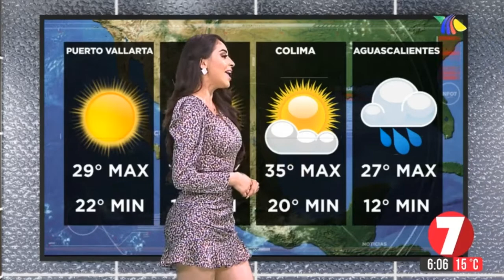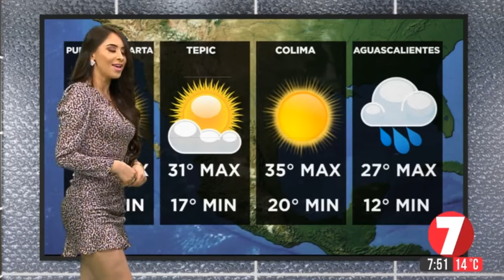Samantha arteaga 2020 05 08